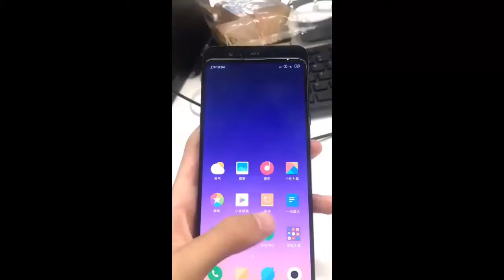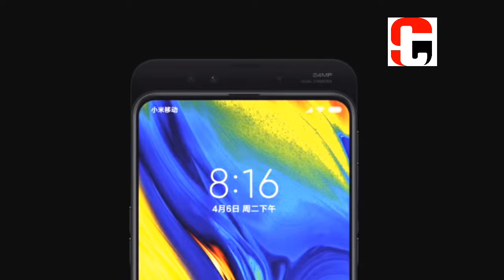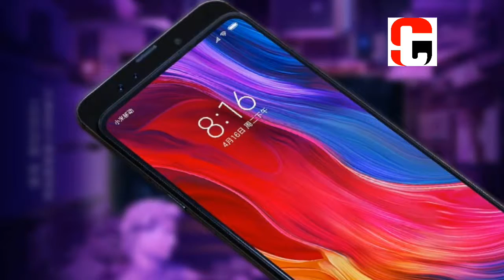Xiaomi Mi Mix 3 Has Launched with slider mechanisms full specifications | Sarwanji Technical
Hello